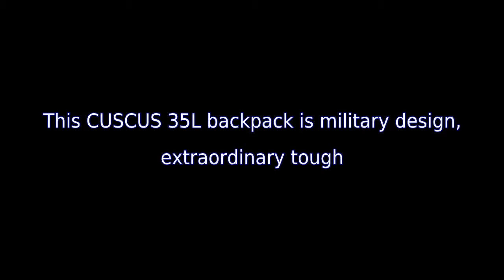Army 3 Day Assault Hiking Camping Military (Green)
Cuscus Army 3 Day Assault Hiking Camping Military Backpack Green

The model number for this useful backpack is CFC33. The color of the military backpack is green. It's my opinion you will love that the product comes along with this feature, extra strapping at bottom of the bag for attaching accessories. It's 12&8243H x 19.5&8243L x 7&8243W. It has got a weight of 2.4 lbs. New Army 3 Day Assault Hiking Camping Military.

 Backpacks Bags, Camping Hiking, Outdoor Recreation, Sports Outdoors